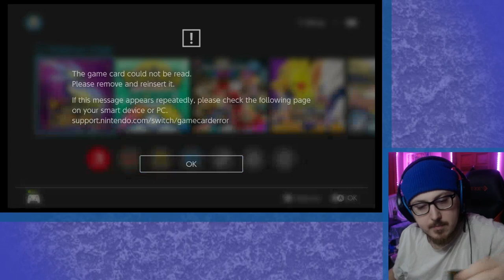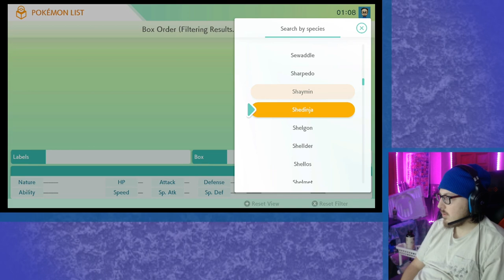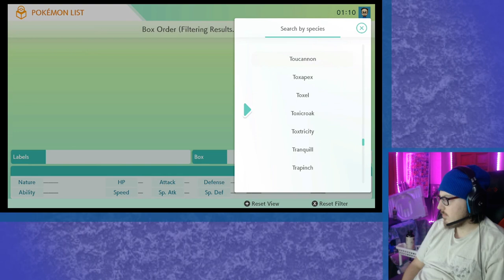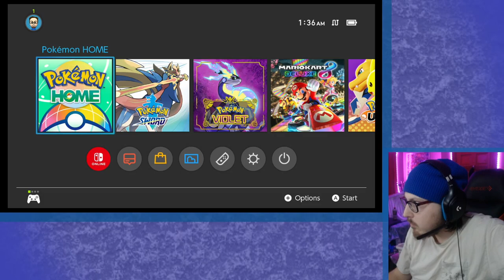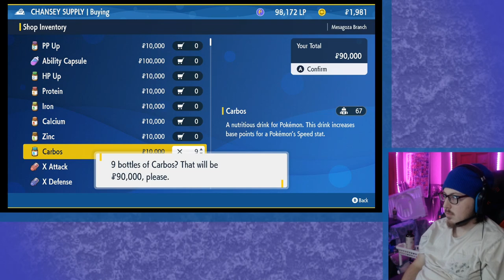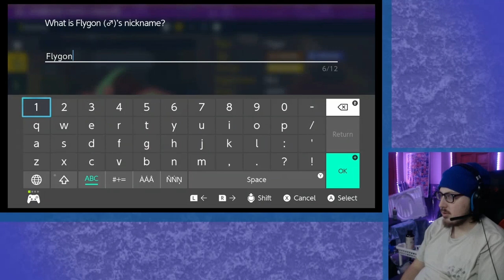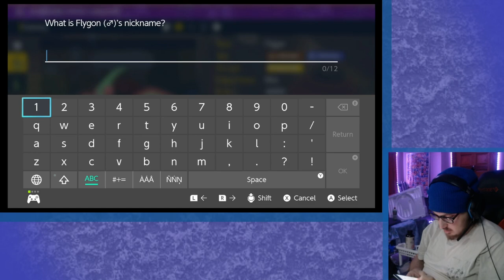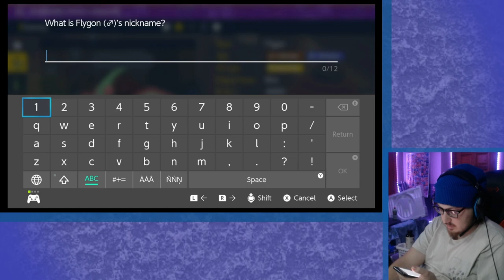Indigo Disk: Here today, Flygon Tommorrow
After utilizing the new tera shard economy, i can finally use a new kind of Flygon!